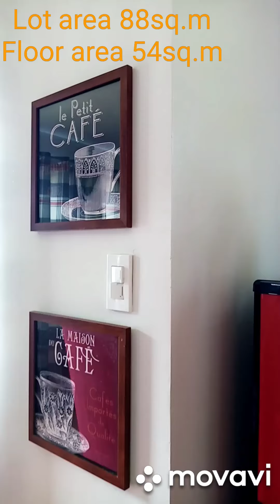Unna Model @Phirst Park Homes Lipa City Batangas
Unna model
3Bedrooms
2 toilet & bath
Study srea
Tcp 2,857,285
Dp 285,729
Monthly amortization 15yrs  26,082
Thru bank financing

Medina Lualhati
Under PRC  OR 17266901
Under REB PRC Lic 13015
Cesnav Realty
Page Affordable House in Batangas